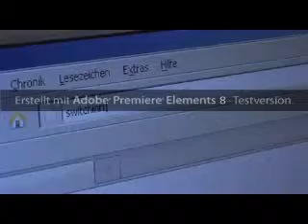Werbefilm: Switch Infra (Miro)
Dieser Film ist im Rahmen des Akzentfachunterrichts (Informatik & Kommunikation) im 2. Jahr entstanden. Aufgabe war es, eine virtuelle oder reale Firma mit Corporate Identity, Website und Werbefilm zu vermarkten.

Schnitt: Miro
Film und Regie: Miro, Stefan, Michi Schn., Thomas M.